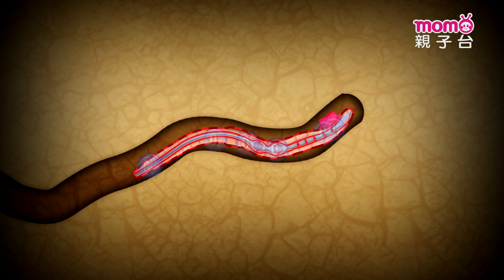世界真奇妙S1【09-Q2：為什麼蚯蚓在土裡不會悶呢？】為什麼？為甚麼？WHY？｜孩子的疑問｜Q&A｜學習新知長知識｜教育問答｜第一季 第9集 題目02【親子台｜官方HD短版】momokids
【節目簡介】
讓小朋友們快樂地探索，從學習中獲得樂趣，發展創造力及想像力